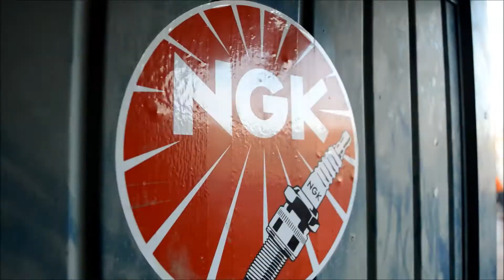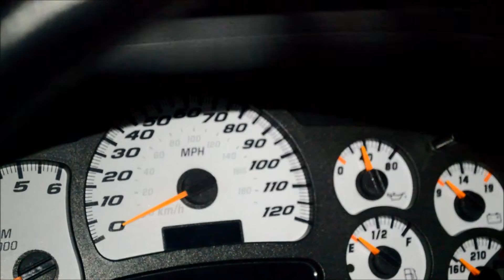CARREROSOS EPISODIO 3, y tu eres carreroso?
sotaco version... according to Dunior.